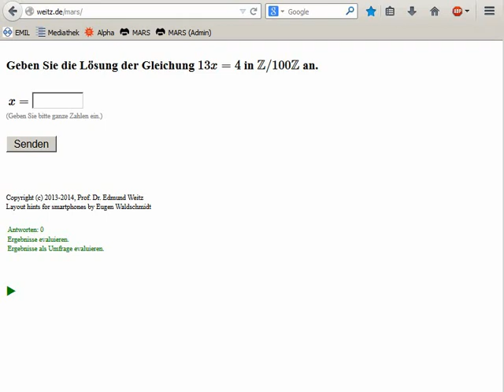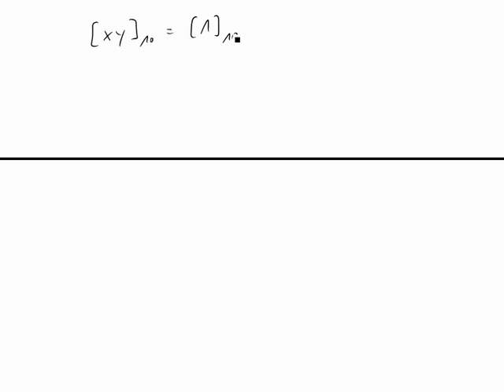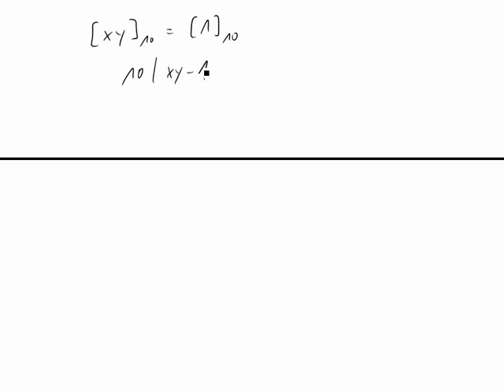Dividieren in Restklassenringen (Teil 2 von 2)